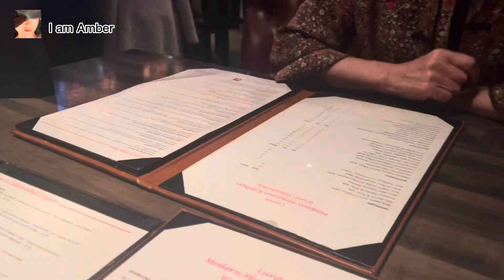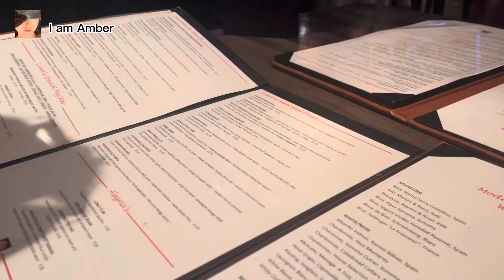【美国生活】大雨中送大姐去机场，但愿今后还能再相见……January 14, 2023